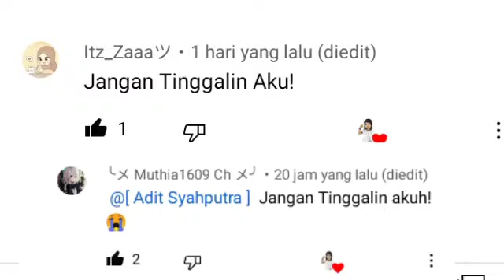Kue Poto!!!! :V|Collab my Subscriber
hiak, konten hari ini cuman segitu karna saya tertimpa tugas ") insya Allah besok kontennya lebih banyak dan menghibur